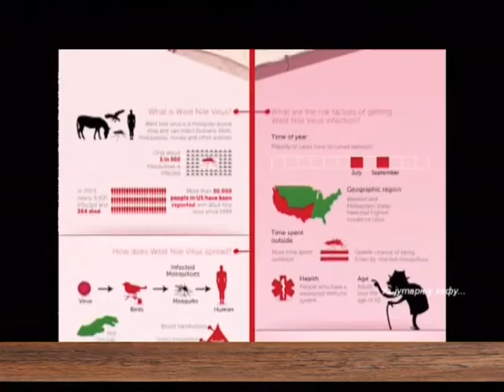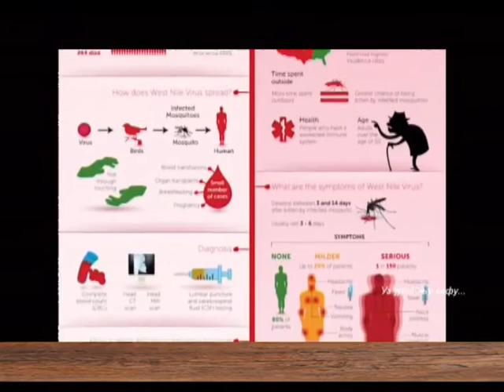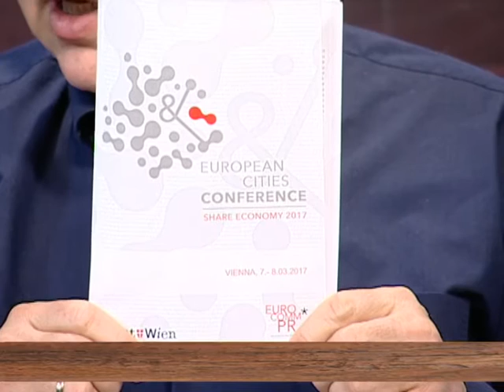EMISIJA UZ JUTARNJU KAFU 09.03.2017. DARKO GLAVAŠ I BRANISLAV PEŠIĆ by NENAD PAVLOVIĆ